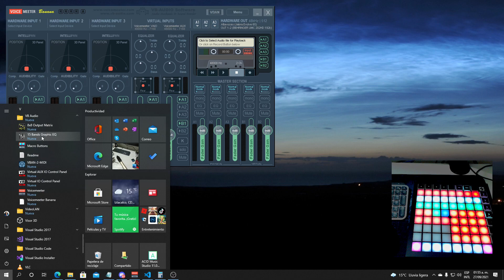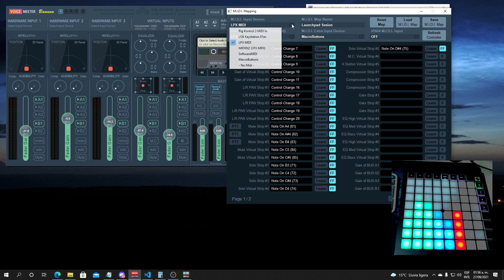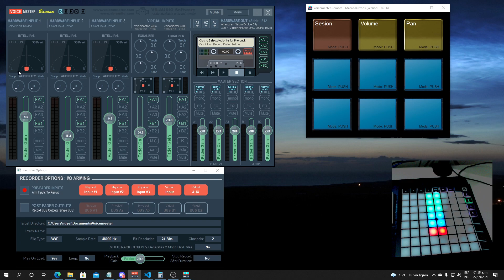Controlando VoiceMeeter con Launchpad X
Me puse a leer la guía de programación de la Launchpad X y también hice algunas pruebas con un puente entre el Ableton y la Launchpad para entender un poco como funcionaba el modo DAW.

Ahora estaba haciendo unas pruebas simples usando las capacidades del modo DAW para controlar el VoiceMeeter, algunas cosas quizá puedo mejorarlas un poco luego pero es interesante que ahora ya tengo todo el control.

Solo falta que pueda configurarlo junto con el OBS y viendo las posibilidades  del Macro Buttons se ve interesante la cosa :D